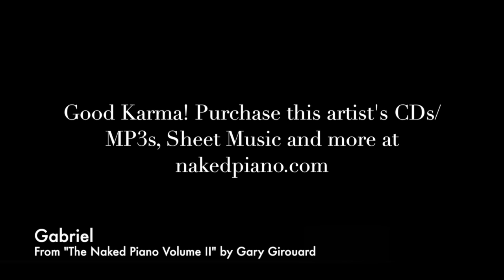Gabriel - from The Naked Piano Volume II (by Gary Girouard)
Gabriel - Contemporary Solo Piano Music from "The Naked Piano Volume II" by Gary Girouard

GOOD KARMA!!! Support this artist - purchase CDs, MP3s, sheet music and more